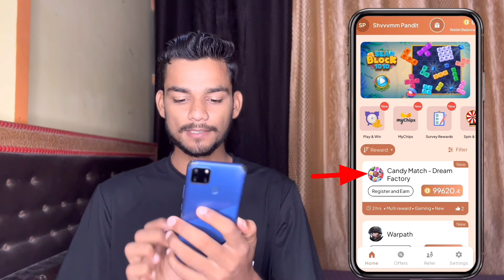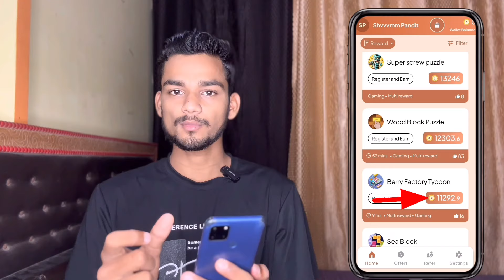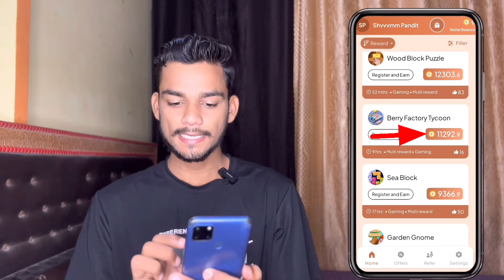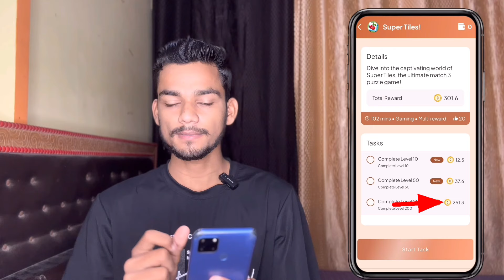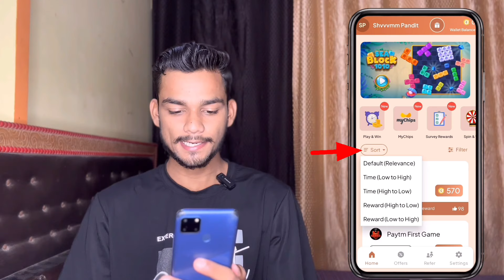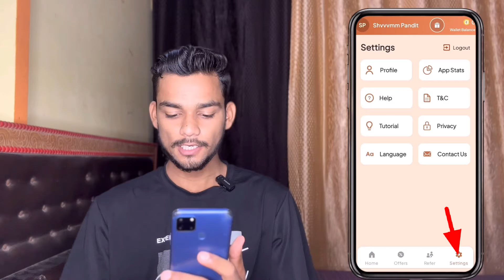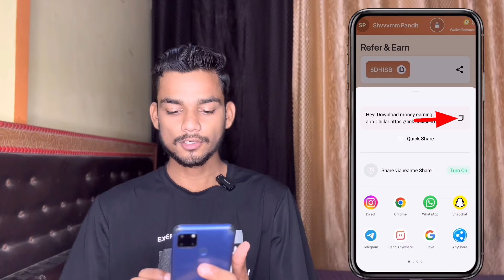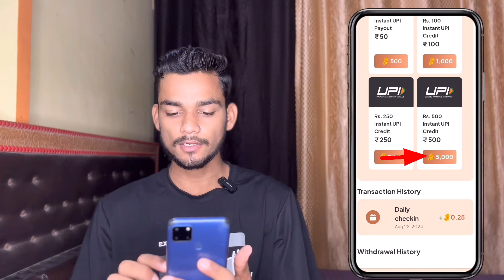100% Free में, Download One Mobile App & Earn Daily Rs.1,000 | Free Earning App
Get Daily Rs.1,000/- in your UPI id, by downloading one mobile app. without investment work only for 10 minute per day. Hello friends welcome back to this channel, watch this amazing video for full details.
बिना पैसा लगाये सिर्फ Playstore से Mobile App Download करे और रोज के 1000 रुपया कमाये| इस App से पैसा कमाने के और भी तरीके है पूरी जानकारी के लिए Video जरूर देखे|

Watch some free earning app videos to earn daily Rs. 1,000 - 5,000 :-

1 :- Free में, Earn Rs 15000, सिर्फ एक Mobile App Download करने पर | Online income | best earning app

2 :- Free में, Earn Rs 1800, सिर्फ एक Mobile App Download करने पर | Online income | Best earning app

free upi earning app
free app for earning
upi daily earning app
free me paisa kaise kamaye
free me kis app se paisa kamaye
free upi money earning app
earning app free
best free earning app
free paisa kamane wala app
free daily income app
free app download karke paise kaise kamaye
free earn money apps
free income
free income ideas
free part time work
part time free earning app
free work from home
work from home free app
free mobile earning app
paisa kamane wala free app

app download karke paise kaise kamaye
mobile app download karke paise kaise kamaye
free app download karke earning kaise kare
students paisa kaise kamaye
part time work for students
10th class students paisa kaise kamaye
12th class student free earning kaise kare
earn money from students

rupiyo earning app
rupiyo app withdrawal process
rupiyo se paise kaise kamaye
rupiyo app review
rupiyo app real or fake

chillar app review
chillar app se paise kaise kamaye
chillar app real or fake
chillar app full review